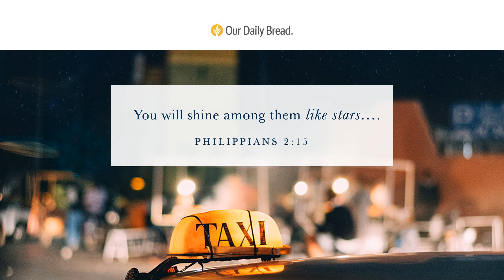Shining Stars | Audio Reading | Our Daily Bread Devotional | November 22, 2023